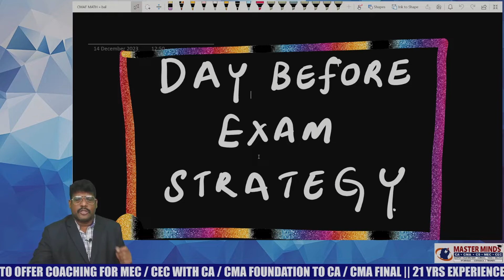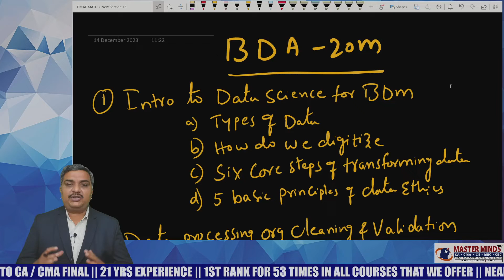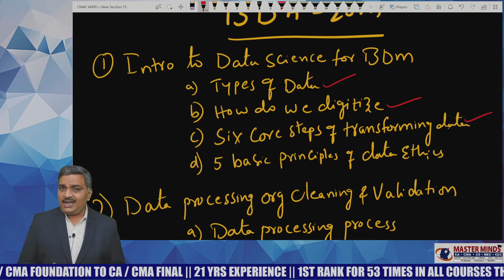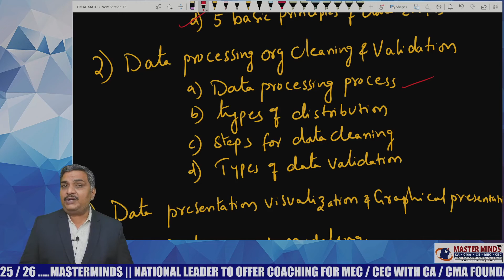CMA Inter | Financial Management & Business Data Analytics | Day Before Sure Shot Strategy | P1463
Thanks for your Luv ❤️ & Support

Android App Link for Free CA CMA Classes & NOTES

IoS App Link for Free CA CMA Classes & NOTES

Download ClassPlus App Now from APP Store 👇

After downloading enter our organization code MZGUN

Explore from a range a high quality content and choose